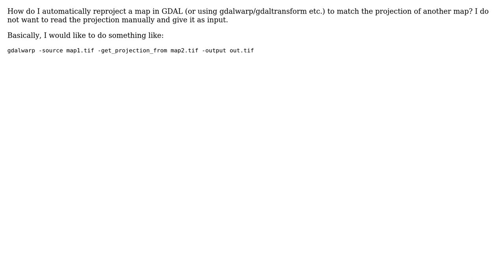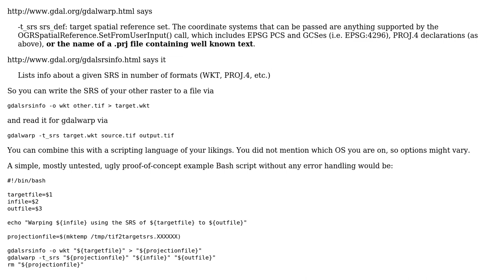GIS: Reprojecting a raster to match another raster using GDAL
With thanks & praise to God, and with thanks to the many people who have made this project possible! | Content (except music & images) licensed under CC BY-SA | Music | Images & others | With thanks to user mgri user fmonegaglia user bugmenot123 and the Stack Exchange Network Trademarks are property of their respective owners. You are responsible for your own actions.